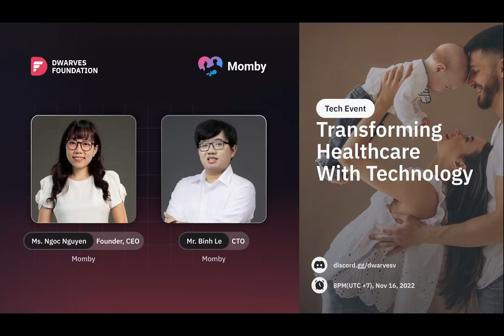Tech Event #4: Transforming Healthcare with Technology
The new frontier of technology is bringing breakthroughs in healthcare, especially women's health and wellness.

To mark the 4th Dwarves Tech Event - "Transforming Healthcare with Technology" we're proud to have Ms. Ngoc Nguyen - Founder and CEO of Momby, mentor/organizers of Rails Girls. And Mr. Binh Le - CTO Momby, the youngest lecturer at RMIT Melbourne, CEO of Be Ready Education Australia as our guest speakers.

- Top 10 startups with the best ideas for Impact Challenge at SEA 2022, Finalist of Google Start-up Academy, supported by Alive&Thrive, National Institute of Nutrition, that provides new parents with essential and timely information to keep themselves and their babies safe.

Uncovering how to integrate technologies into businesses that make a more significant social impact and reshape the industry.

Visit us at our Discord to see this talk in real-time